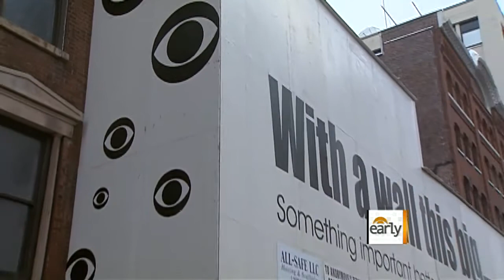Farewell to Russ Mitchell, GM building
After 12 years on air, "The Early Show" is departing the GM building. And Russ Mitchell is saying so-long, as well. Russ and Rebecca Jarvis took a look back at many highlights, before turning out the light.s. Literally.